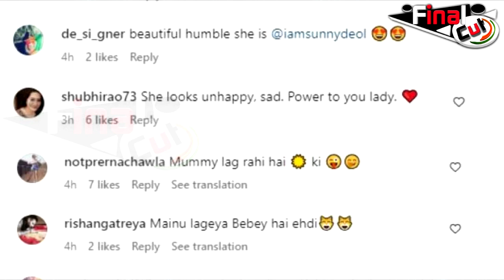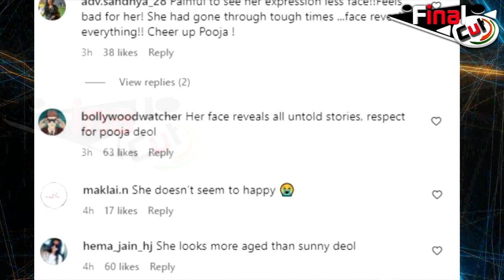Depression में रहती है Sunny Deol की पत्नी, ये है वजह | Sunny Deol Wife Pooja Deol | Final Cut